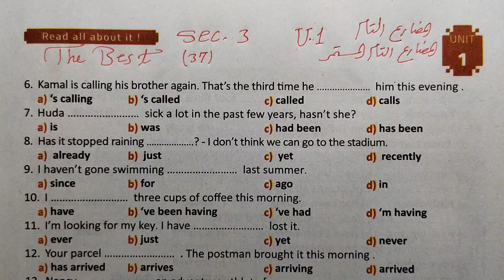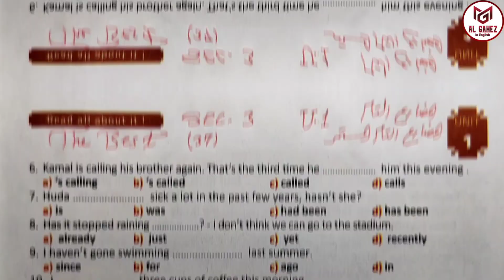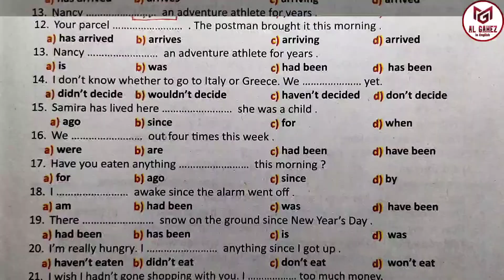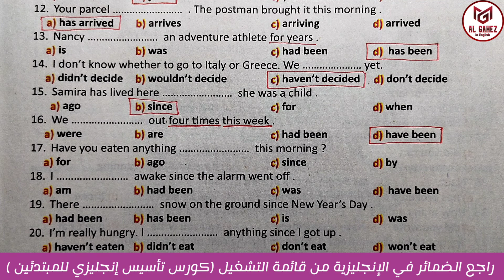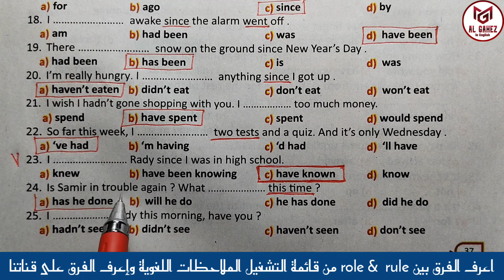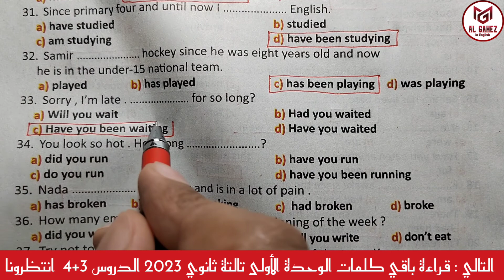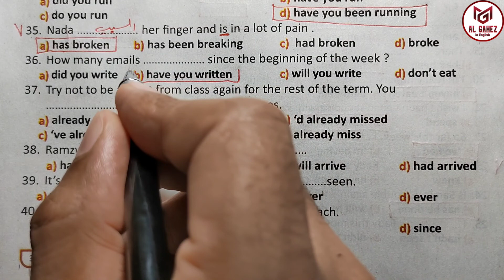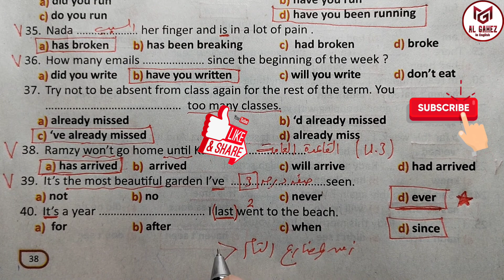إجابة كتاب The Best الوحدة الأولى ج3 إنجليزي تالتة ثانوي حل زمن المضارع التام والمضارع التام المستمر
شرح إجابات وحل قواعد الوحدة الأولى ج3 منهج الإنجليزي الصف الثالث الثانوي 2023 لمساعدة أبناءنا الطلبة والطالبات على تعلم اللغة الإنجليزية ببساطة

English Sec.3 U1 answers
The Present Perfect Tense
The Present Perfect Continuous

حل وإجابة أسئلة زمن المضارع التام البسيط وزمن المضارع التام المستمر الوحدة الأولى إنجليزي تالتة ثانوي 2023 ونطق المترادفات بطريقة صحيحة مع توضيح الملاحظات اللغوية الإنجليزية

 من سلسلة حل وإجابة كتاب الإنجليزي ذا بيست The Best للصف الثالث الثانوي مع مستر محمد الجاهز

Al Gahez In English Channel
 على قناتنا أيضآ
سلسلة حل وإجابة كتاب جيم لجميع المراحل التعليمية
وهدفنا مساعدة الطالب والطالبة على معرفة طريقة حل الأسئلة وفهم إختيار الإجابة الصحيحة مع توضيح سبب الإجابة الصحيحة ولماذا تم إختيار هذه الإجابة وعدم إختيار باقي الإجابات وهذا في سلسلة حل الكتب الخارجية وإجابة أسئلة جميع أنواع الكتب الخارجية في مادة اللغة الإنجليزية لجميع المراحل العامة واللغات لمساعدة أبناءنا الطلبة والطالبات في المذاكرة وفهم الإنجليزي بطريقة سهلة وبسيطة من الصفر للمبتدئين وحتى الإحتراف.